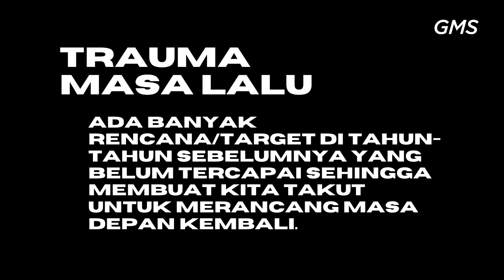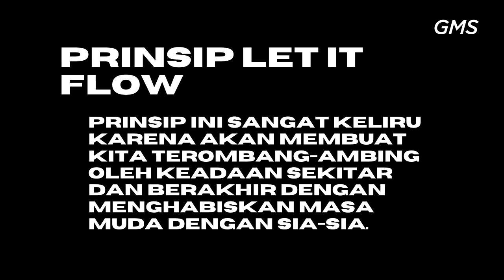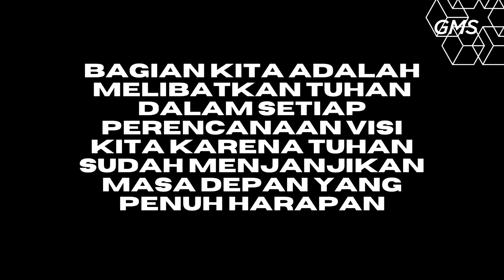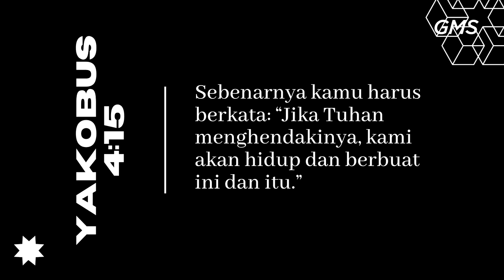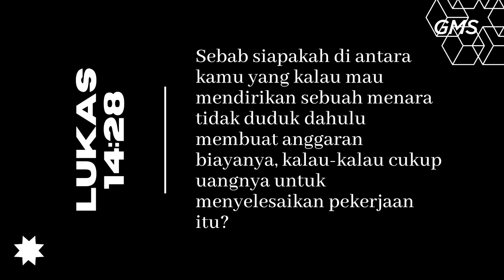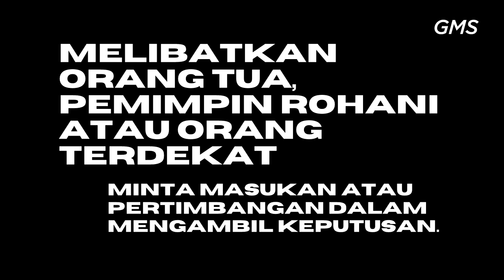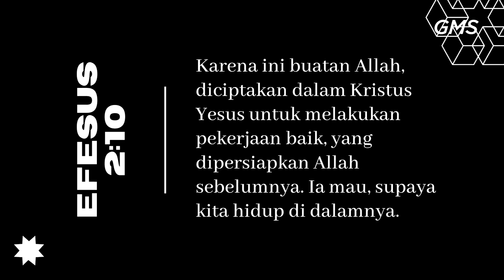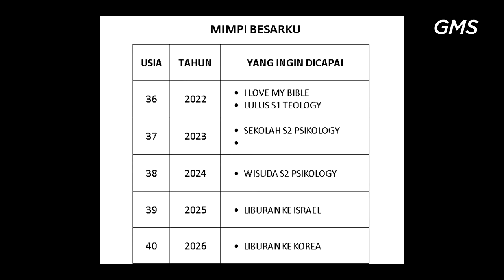GMS MAGELANG - DREAMS & VISIONS - MONALISA BUYUNG